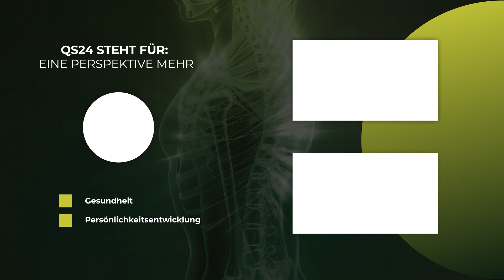Warum Du deine Nahrung nicht kochen solltest! | Naturmedizin | QS24 Gesundheitsfernsehen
Der Samen ist für Marco Vonmoos schon immer ein faszinierendes Wunder der Natur gewesen. Durch das Keimen eines Samens entsteht für den Menschen ein Feuerwerk an Lebensenergie. Denn nur Leben erzeugt Leben. Doch was geschieht durch das lange Kochen, anbraten oder erhitzen von Lebensmittel? Kann der Darm diese Kost überhaupt nutzen, um Vitalität und Leistungsfähigkeit zu generieren.

▬ Zu Gast ▬▬▬▬▬▬▬▬▬▬▬▬▬▬▬▬▬
Marco Vonmoos, Landwirt und Sprossenexperte
Moderation: Corina Klein
Sendungsnummer: NNaeh_220615-S3_sprossen

Sprossensamen.ch ein Produkt der Naturwerker GmbH
Pfaffnauerstrasse 3
6260 Mehlsecken